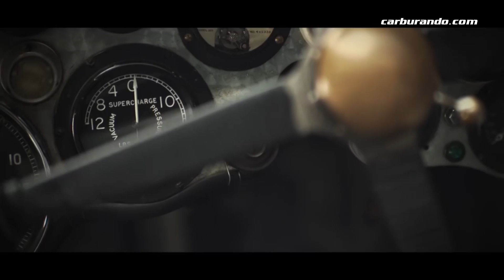Continental GT Número 9